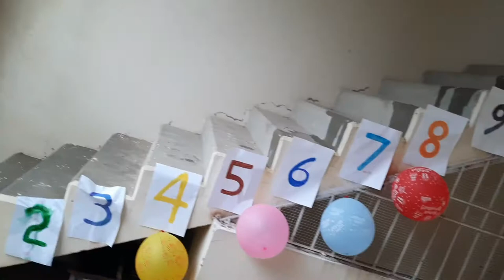Ascending And Descending Order......by Rohaan and sharmeen...by cute youtubers.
Hi guys 👦 the video is a solution to a difficult term of maths for the young children,,,in a very easy way by Rohaan and sharmeen. do like 👍 the video and subscribe the channel to appreciate their effort.